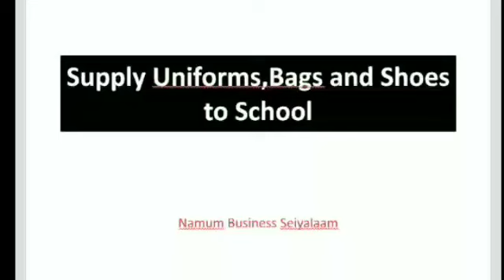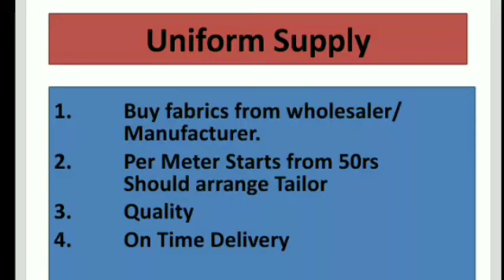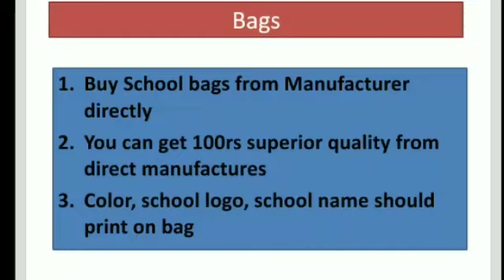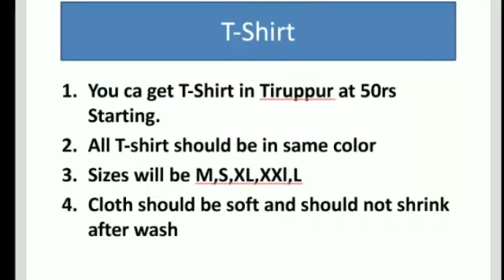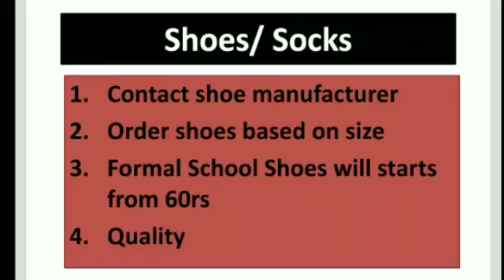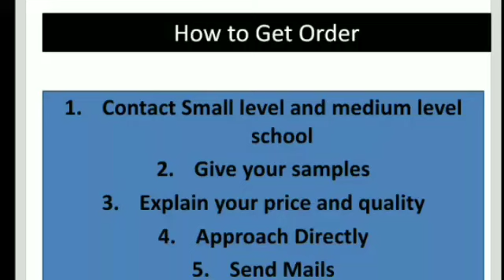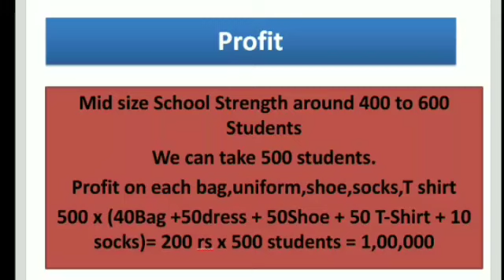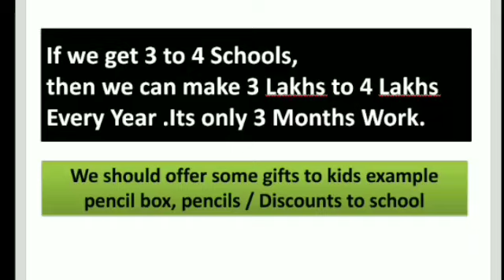Business with Schools | Supply Uniforms,bags,shoes | Business in Tamil | Low Investment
Hi friends,

Today , we are going to see how to supply uniforms,bags,shoes yo schools.

where to buy wholesale uniform fabric
shoes
Bags
How to approach schools and get orders
Profit?